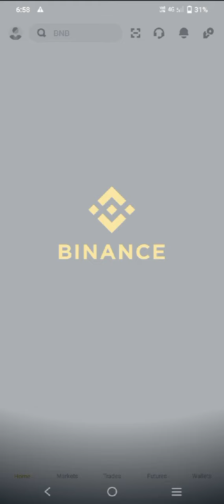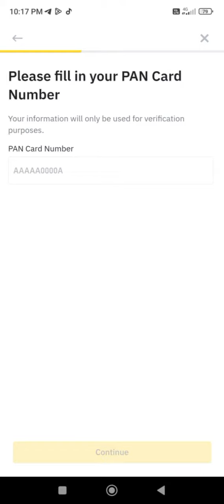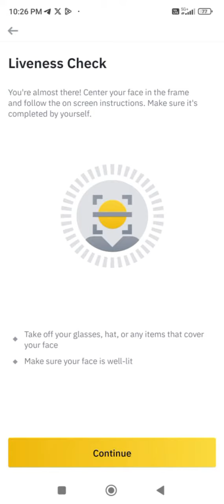How to Open Binance Account Tamil | Create Binance Tamil | How to complete Kyc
How to Register Binance account, How to Register Binance Account Tamil, How to complete kyc, how to complete Kyc Tamil, how to complete kyc in Binance, how to use Binance, How to Trade in Binance